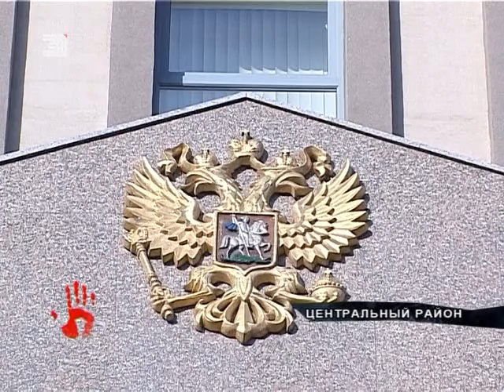Судебную экспертизу по делу о разбитом Роллс Ройсе будет оплачивать виновник ДТП